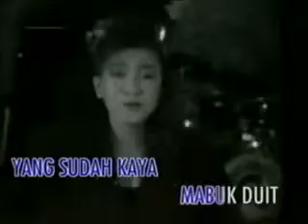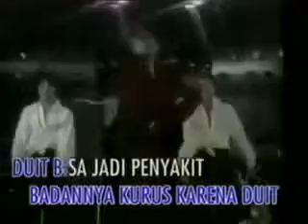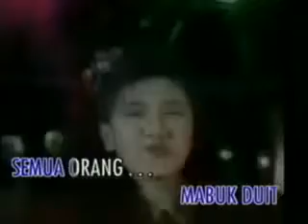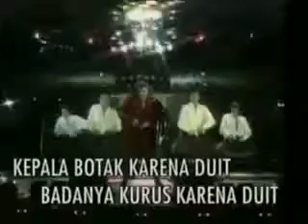Erie Suzan - Mabok Duit 1992